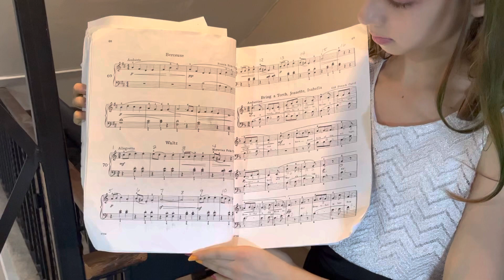Recital entry; Spring 2023. Rebecca Samulak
Becca received an overall rating of superior for this entry to the Junior Fort Nightly; Cleveland, NE Ohio for the 2023 Spring Music Festival.
She is playing with so much emotion and heart.

Pieces covered in this video:

Star Dancers - William Gillock
Waltz - Diller and Quaile